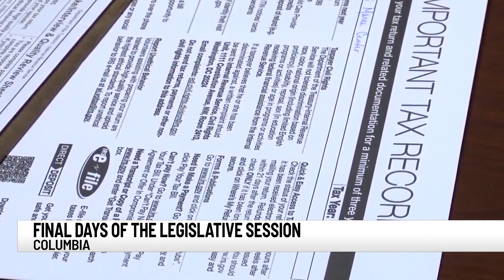SC lawmakers work to pass bills in final days of the legislative session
The legislative session ends this Thursday.